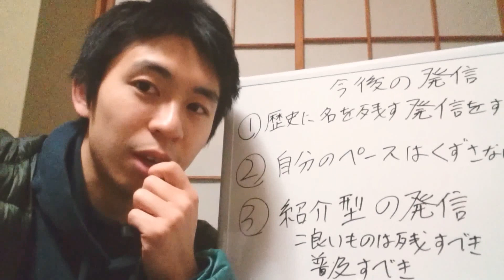『報告』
中田敦彦のYouTube大学↓
動画について興味がある方見てください❗
オススメです(笑)